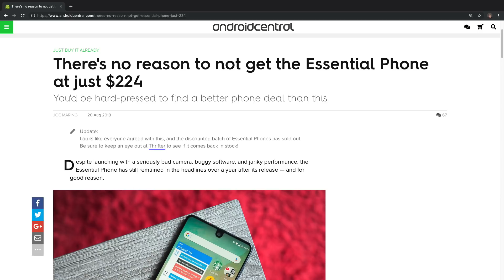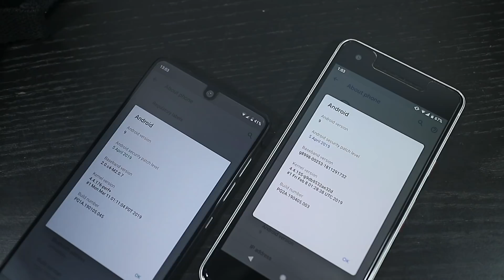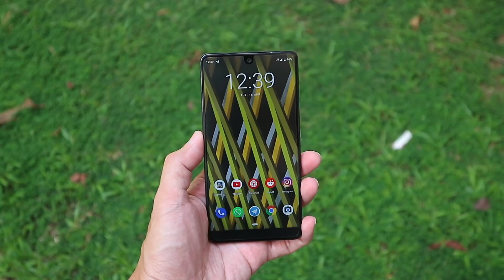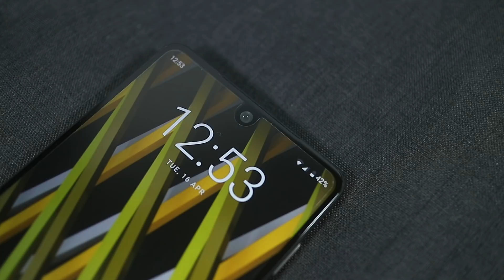Essential Phone (PH-1) in 2019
Just a quick update about how I feel about the Essential Phone in 2019.